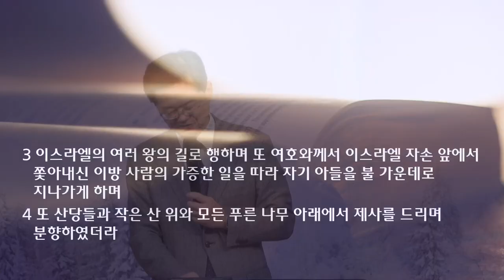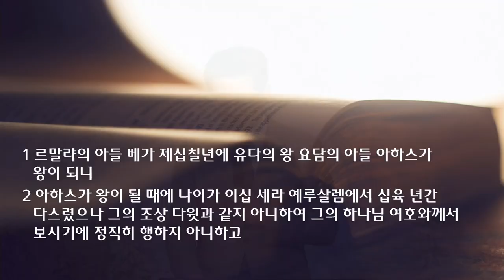새벽 예배 설교 | 2021.12.06 | 하나님을 두려워하는 사람 | 열왕기하 16장 1~20절 | 이찬규 목사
하나님을 두려워하는 사람 (열왕기하 16장 1~20절)